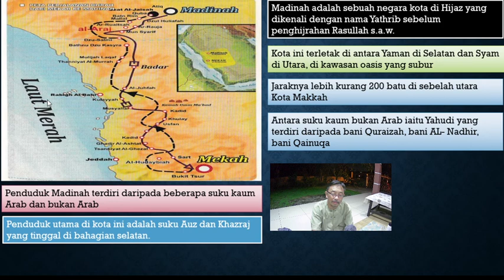Usaha Nabi Muhammad SAW menyatukan umat islam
tema 1 masyarakat Arab